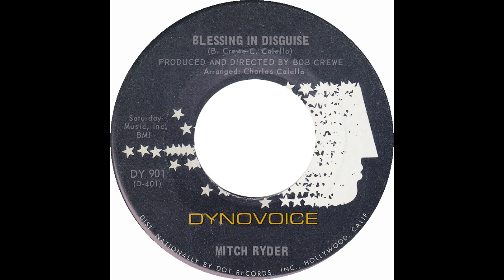Mitch Ryder – “Blessing In Disguise” (Dyno Voice) 1967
Written by Bob Crewe and Charlie Calello. Arranged by Charlie Calello and produced by Bob Crewe.

Fronting the Detroit Wheels, Mitch Ryder scored a #10 US hit with “Jenny take A Ride” in 1966. Other hits followed and Mitch began releasing solo material, such as “What Now My Love”, which reached #30 in 1967.

“Blessing In Disguise” was the b-side and was previously recorded by Hal Miller (one time lead singer of the Rays) on Amy in 1965.